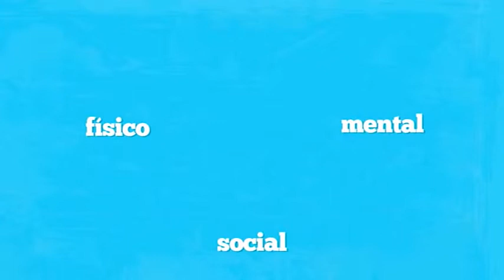Columna de Salud